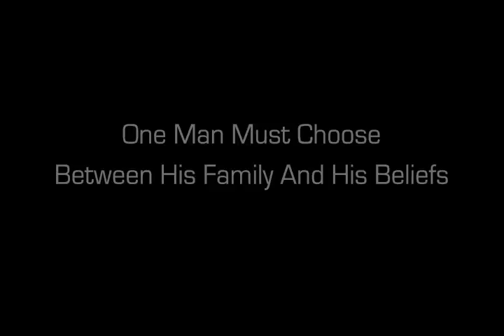Clockwork Trailer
Jesse Thomas doesn't believe in time. Almost like a religion, he lives his life without ever believing that time is a real thing. When he isn't able to hold a steady job, his wife leaves him, taking their daughter with her. This is his journey of realization that some things must be sacrificed for family...

Directed By Spencer Reed

Starring Austin Aslan and Christina Birdsall